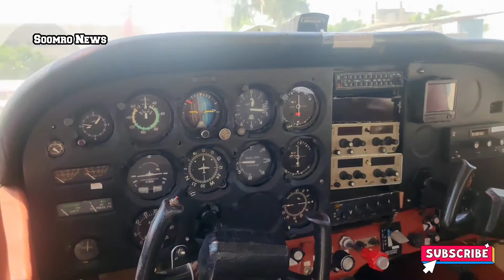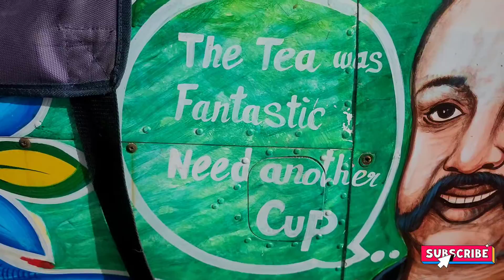Khush khabri |Make yourself a pilot| drive Aeroplane | Fly the plane very easily| best way to learn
Assalaam O Aliekum:
 ۔ اپنے کاروبار یا دوکان کی ویڈیو بنوانے کے لیے اس نمبر پر واٹس ایپ کریں -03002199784
Good News |Dry American Battry 200Amp | JAPANESE UPS| available
Al-Munir Launched New Triple-decker Bus | Luxury Bus srevice with Car | Car Bus |

🌟Kiss-kiss, bye-bye 💋